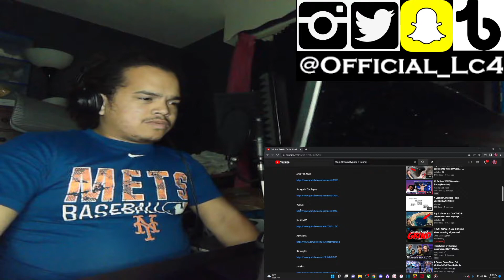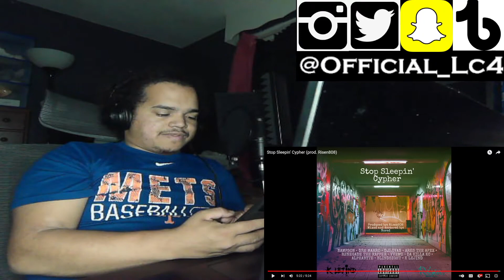Stop Sleepin Cypher | RAPPER REACTS